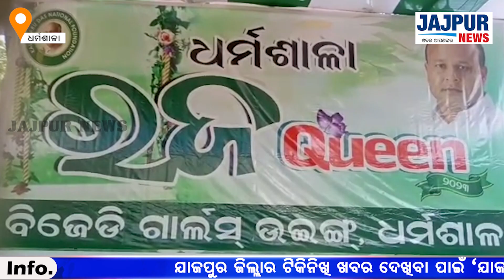ଯାଜପୁର ଜିଲ୍ଲା ଧର୍ମଶାଳା କଳ୍ପତରୁ ଦାସ ନେସନାଲ ଫାଉଣ୍ଡେସନ ପକ୍ଷରୁ ଜୋନସ୍ତରୀୟ ରଜ କୁଇନ ପ୍ରତିଯୋଗିତା ଅନୁଷ୍ଠିତ